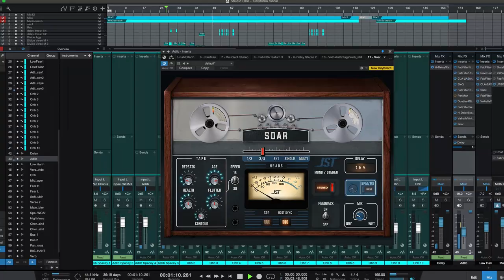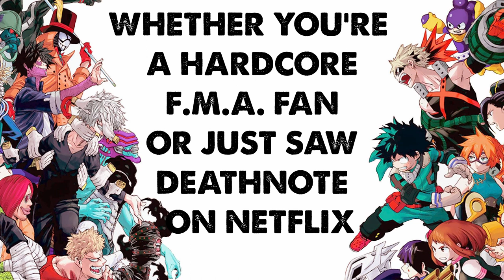Divide Music Is JST Artist Of The Week!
Divide Music (Alex Graham) Is Artist of the Week and you could be next!